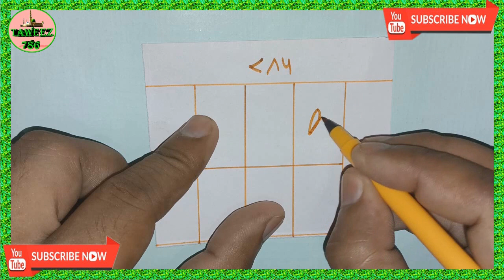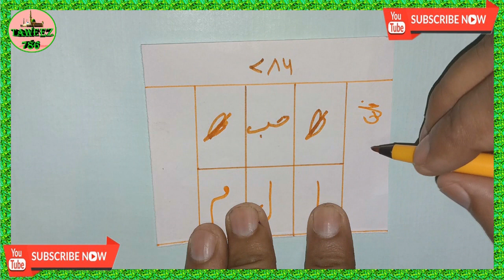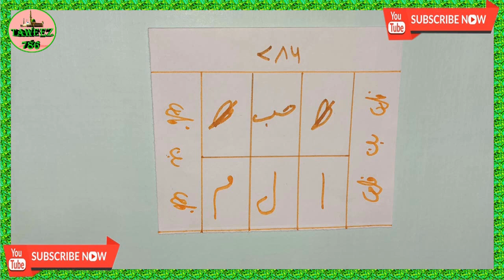Mohabbat Me Deewana Bana Dene Wala Naqsh E Hub Mohabbat Ke Liye Wazifa Muhabbat Ka Amal E Shumar 786